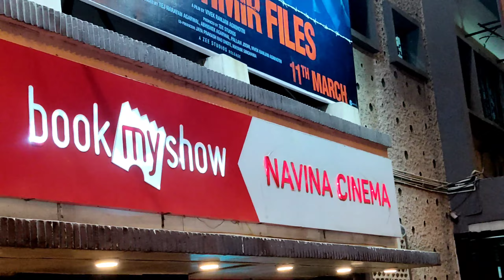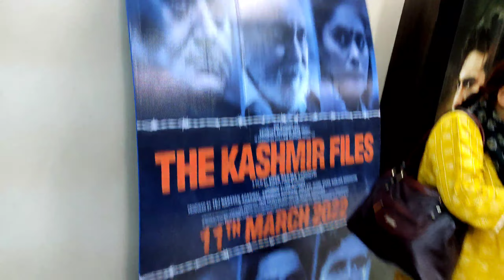kashmir files Kolkata | kashmir files reaction Kolkata kashmir files review | navina cinema Kolkata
Searching keywords 👇
the kashmir files,
the kashmir files movie,
kashmir files,